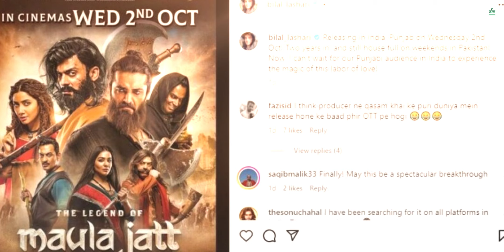The Legend of Maula Jatt | Pakistani film release in India | Good News